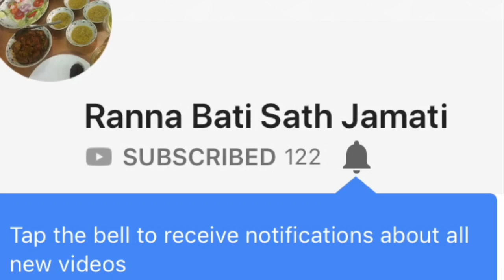Mung dal with fish head- Bengali recipe with English subtitles- easy and tasty dal recipe-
Its a famous Bengali cuisine, mung dal cooked along with fish head and its become very testy dish. Mung dal with fish head , which is a Bengali traditional recipe.